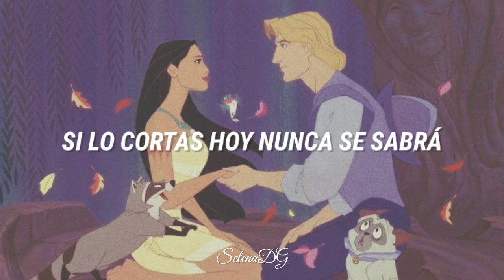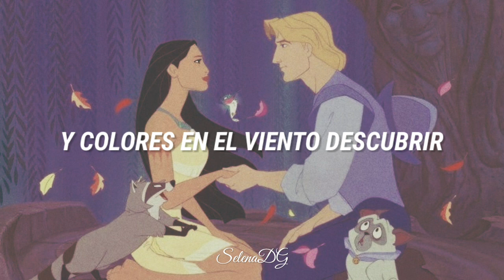Colores en el viento - Pocahontas Letra // Susana Zabaleta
Esta canción es muy hermosa, pienso que tiene una letra muy poderosa para el cuidado del planeta y de todo aquello que la naturaleza posee 💖

Colores en el viento por Susana Zabaleta Letra

COPYRIGHT
♡ Las fotografías mostradas en el vídeo no me pertenecen, son propiedad de Disney, de igual manera la canción es propiedad del mismo. Se han utilizado para traducción de la canción.